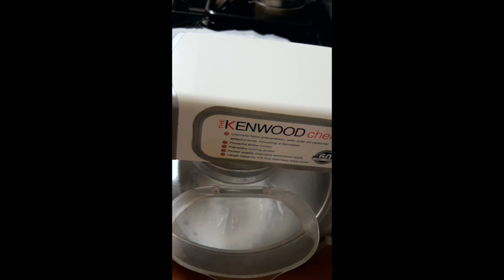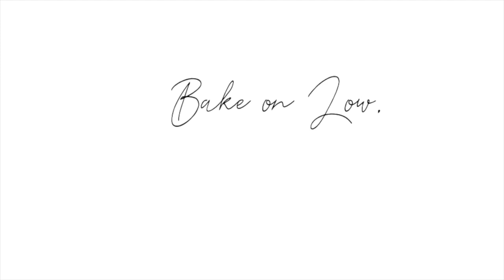Cake decorating tutorials | How to Edible Lace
Super quick and easy edible cake lace

Turn all your bakes into a work of art with Cake lace